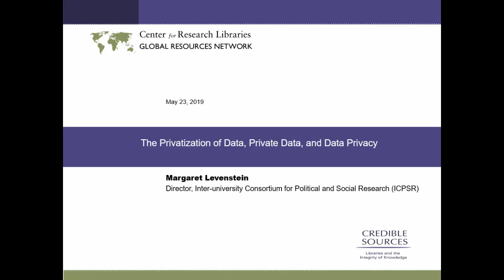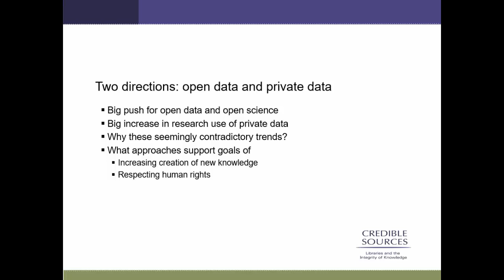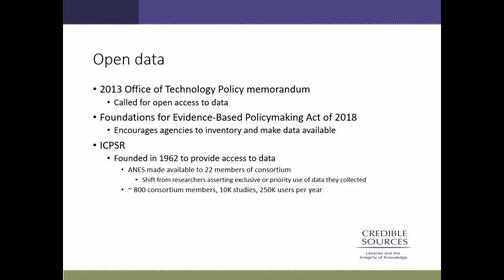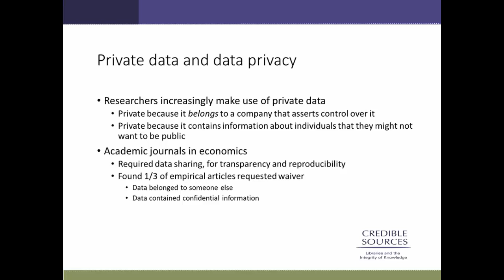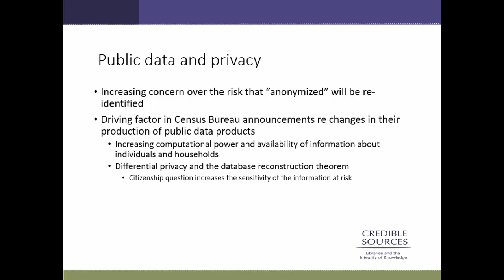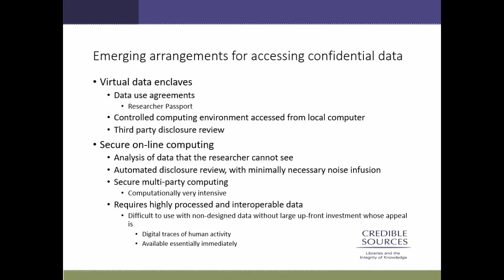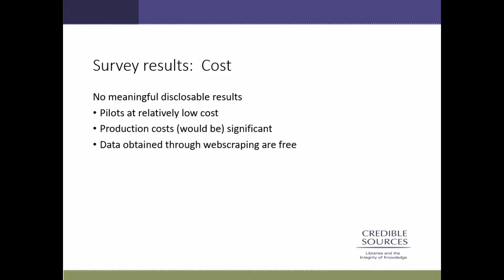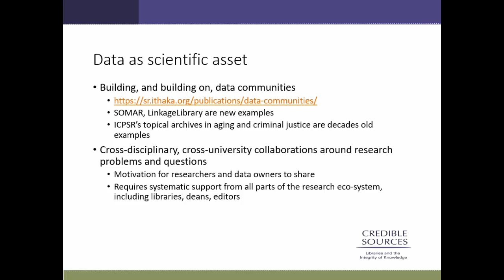Session I Global Resources Forum 2019: The Privatization of Data, Private Data, and Data Privacy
Margaret Levenstein, Director, Inter-university Consortium for Political and Social Research (ICPSR) and Research Professor, Survey Research Center, Institute for Social Research.

Researchers increasingly make use of the digital traces of human interactions with private companies, from commercial transactions to social media postings. These data raise important challenges that the research and archival communities are just beginning to address